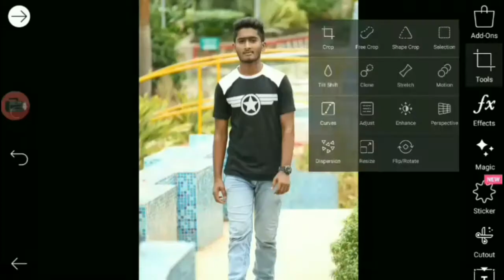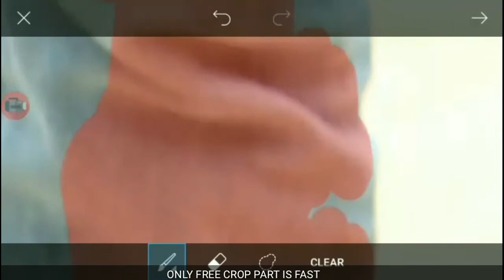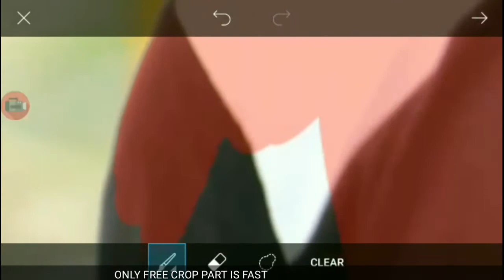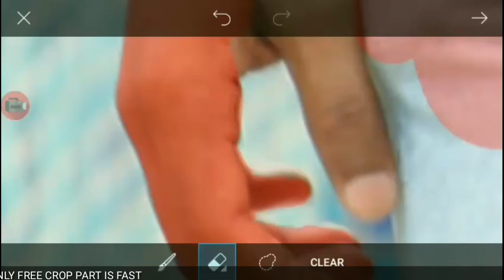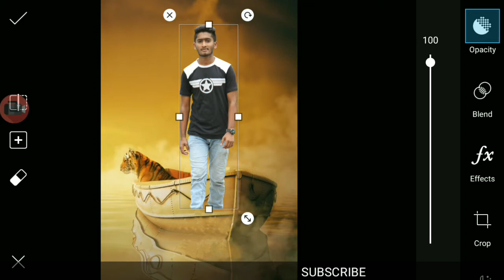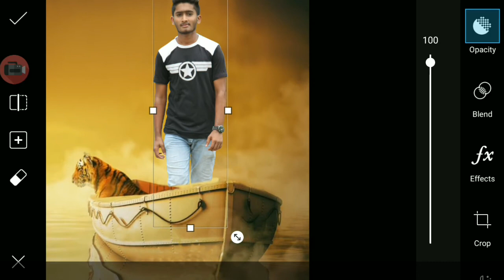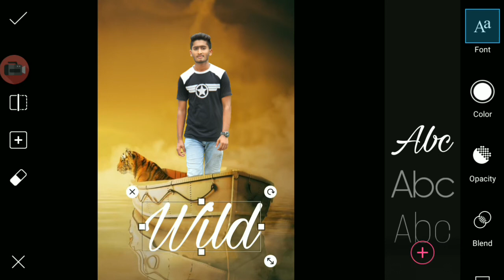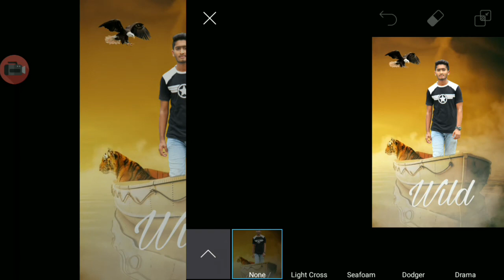Picsart editing tutorial | How to edit like vijay mahar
Hii. In this tutorial i show you how to picsart heavy editing like photoshop , picsart manipulation , movie poster editing in picsart , picsart editing tutorial , vijay mahar editing.

Background link
Background -